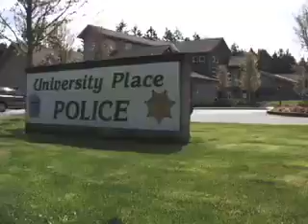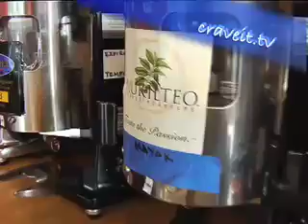Production Demo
A sampling of Chris's video production.  Chris is responsible for the writing, editing and often the talent .